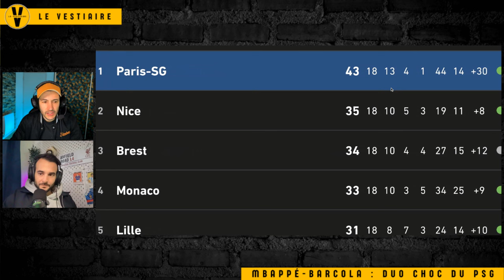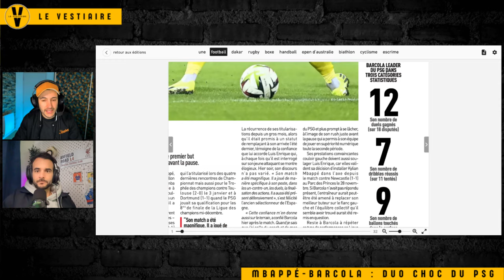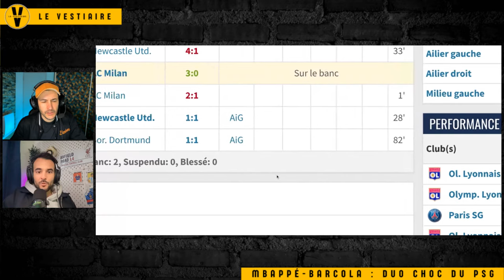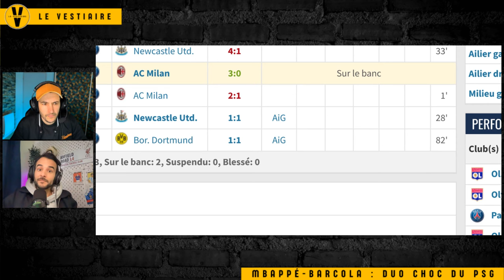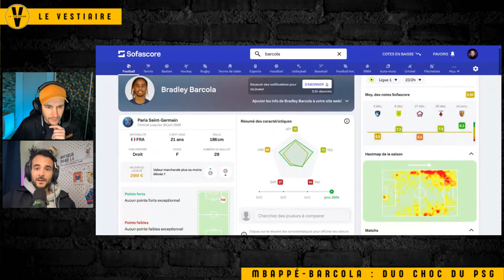🇫🇷 BARCOLA - MBAPPÉ : le nouveau duo choc du PSG ?